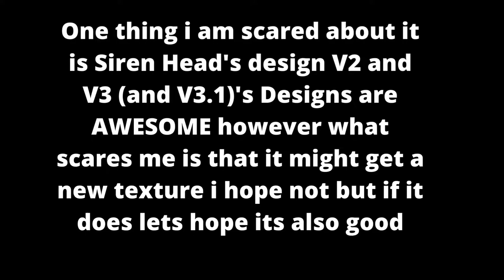Trevor Henderson Addon By BendyTheDemon18??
I didn't even realize this until Yesterday but we can assume that its going to be a addon Called Trevor Henderson Creatures or Something but hopefully the mod will feature the same designs of Cartoon Cat, Light Head, Siren Head but I'm even more worried that Siren Head and Light head will get a New Design and Cartoon Cat as well.